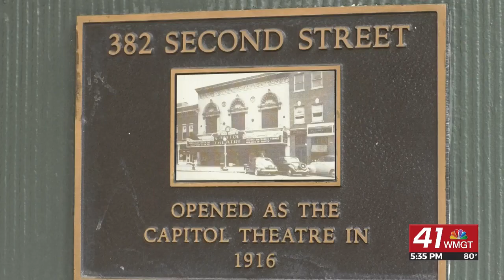Capitol Theatre Refresh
Macon's Capitol Theatre is undergoing a name and brand refresh!

You can see that new logo here, based on the iconic theatre marquee. The owners of the venue say after an "excellent partnership" with Hargray over the past five years, and Cox Communications before that the capitol will be quote --- "standing on its own again."